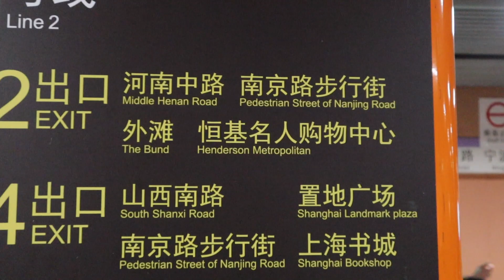Talking to strangers in Shanghai! - VLOG08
Special thanks to LTL Mandarin School for making this project possible! Go check out their channel

We have now had one week of Chinese classes, which we have been out testing in the real world ordering food and drinks.

Today, we decided to challenge ourselves! We knew that our Chinese was very limited, but we challenged ourselves to go out and find 3 strangers and present ourselves to them in Chinese. Take a look to see how much Chinese we have learned in a week!